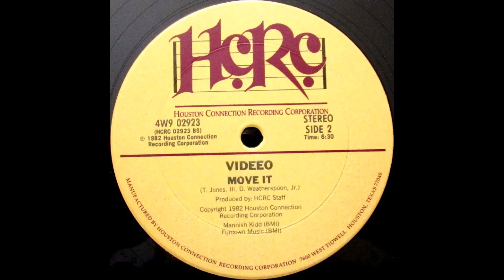VIDEEO - Move it